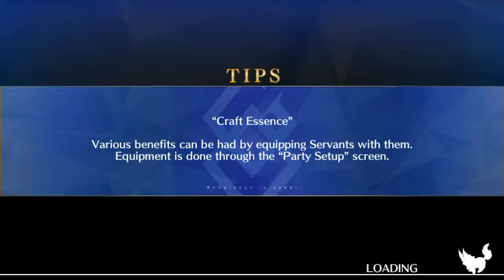Camelot Grand Battle 1/2